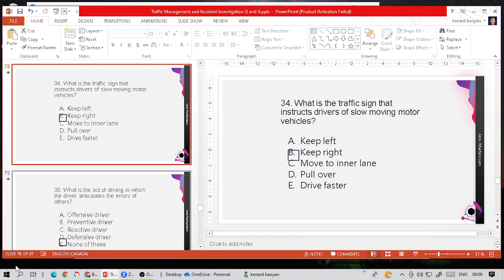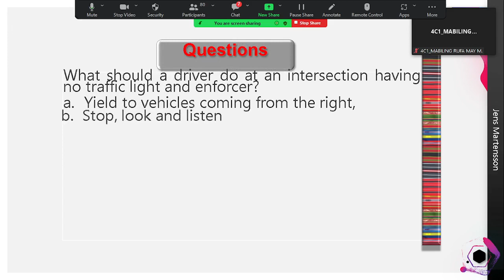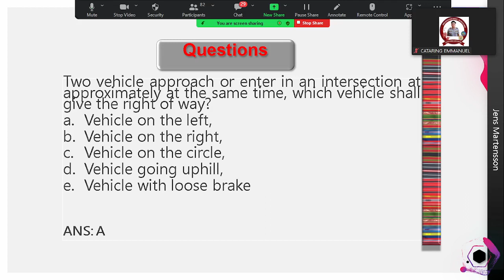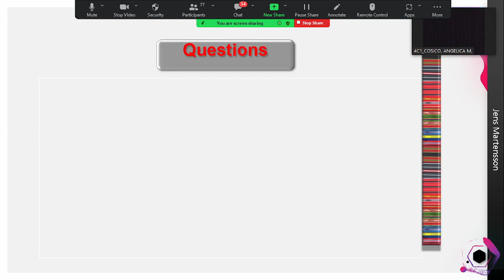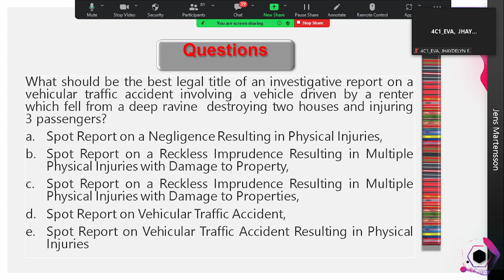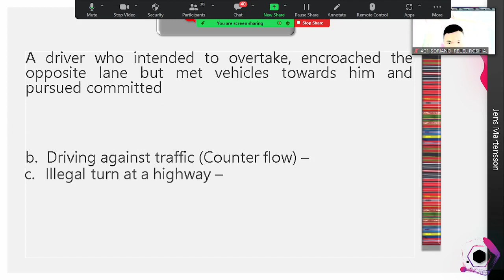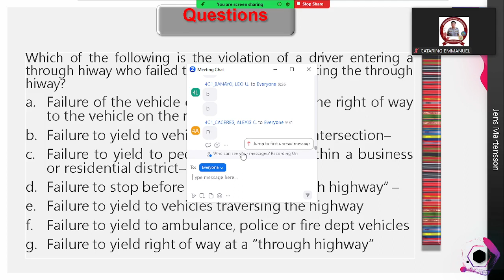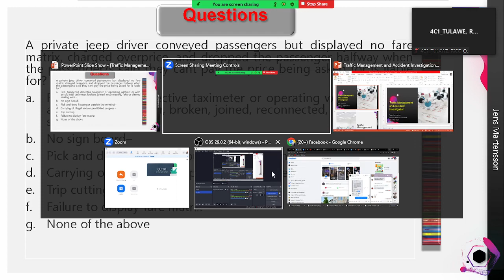Review for Criminology Licensure Examination 2023: Traffic Management and Accident Investigation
Review for Criminology Licensure Examination 2023: New Curriculum: Fundamentals of Criminal Investigation and Intelligence (4Hrs) and Traffic Management and Accident Investigation (4Hrs)
Other Related Contents:
Sa optional retirement, pwede na po magpension at 20 yrs in service.
Sa mandatory retirement naman po, pwede na magpension at 25 years of active service or after reaching age of 56.
Lecture on Restorative Justice and Its Advantages and Effects if Abused by a Party under the Subject "The Pillars of the Philippine Criminal Justice System" with Descriptive Title Criminal Law and Jurisprudence 1 (CLJ1): 2023 March 26
Criminal Law and Jurisprudence 1 (CLJ1): The Court Pillar under the Five Pillars of the Philippine Criminal Justice System 2023 February 09 contains discussion of the following: Bailable versus Non-Bailable Offense Cases that Requires Preliminary Investigation (PI) by the Judge are those offenses punishable by imprisonment of 4 years, 2 months and 1 day or more. Cases punishable by less than 4 years, 2 months and 1 day may be Directly Filed with the court even without the conduct of a Preliminary Investigation usually in MTC Cases. Filing of Complaint or Information: Law Enforcement Pillar: If the suspect is arrested via Warrantless Arrest, do Inquest Proceeding with the Prosecutors Office within 12, 18 or 36 Hours depending on the Gravity of the Offense. But If the suspect was not arrested, do investigation until the completion of the pieces of evidence and file the complaint through Regular Filing
Criminal Law and Jurisprudence 1 (CLJ1): Practical Illustration or Examples with Explanation on the Flow Chart of the Philippine Criminal Justice System 2023 February 8
Practical Scenario of the Flow of the Philippine Criminal Justice System from: The Community Pillar:
Criminal Law and Jurisprudence (CLJ1): The Five (5) Pillars of the Philippine Criminal Justice System 2023 February 02
Criminal Detection, Investigation and Intelligence (CDIN)1 Removal Exam of Cavite State University Criminology Students 2023 February 10 -No Video, only Audio
Regional Internal Affairs Service Cordillera (RIAS Cor) headed by PCOL MARCIAL PACLIBON, Director, RIAS Cor's Awarding of Certificate to Criminology Interns of the University of Baguio at RIAS Bldg on April 14, 2023
Oath Taking and Donning of Ranks Celebration of PLTCOL MARIO S TULIO JR, Provincial Superintendent, Benguet Provincial Internal Affairs Service officiated by PCOL MARCIAL PACLIBON, Director RIAS Cor, blessed by Pstr Collado and witnessed by Tulio Family, RIAS Cor, Benguet PIAS, and UB Crim Interns on April 14, 2023 at RIAS Cor Conference Hall, Camp Major Bado Dangwa, LTB.
Regional Internal Affairs Service (RIAS) Cordillera Special Accounting and Inspection
RIAS Cor Team Building Participated by Baguio CIAS, Benguet PIAS, RAGPTD, RIAS Retirees and UB Criminology Interns